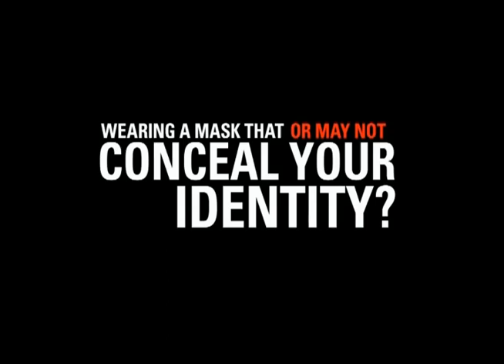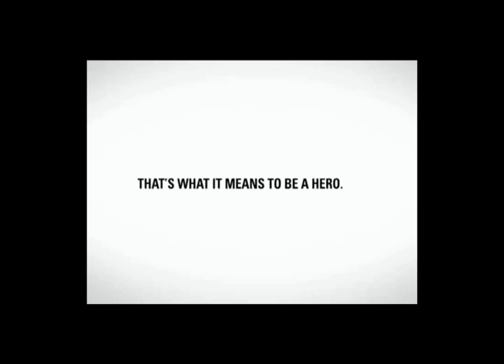Discovery 2014 Highlights (4 of 4)